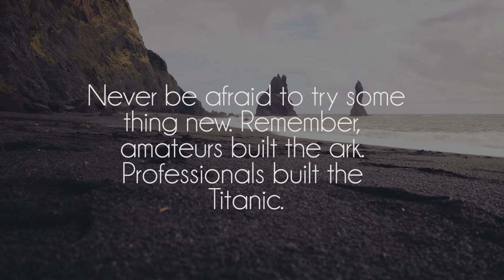jhfly - since we met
Great song by talented jhfly, show him some support on souncloud!